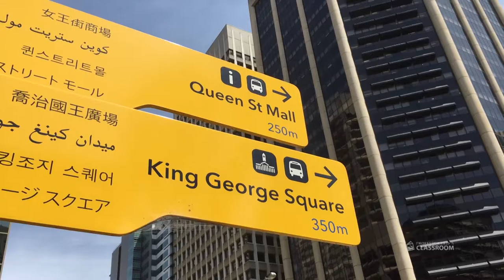Where's the Math #33 for Grades 2-4: Pedestrian Problem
Show this video to your students, and ask them questions such as:
- How far is it from Queen St Mall to King George Square?